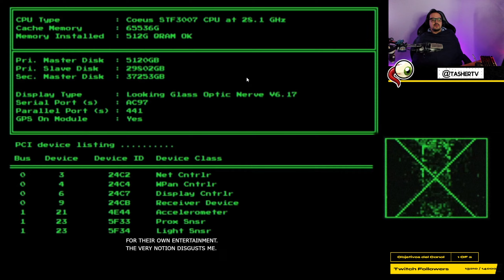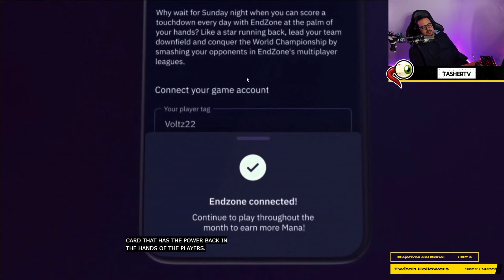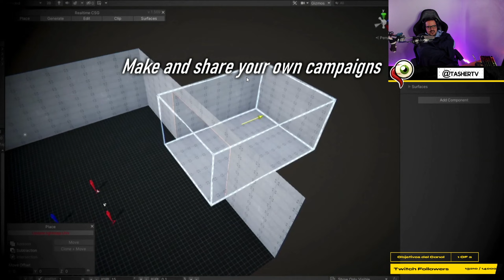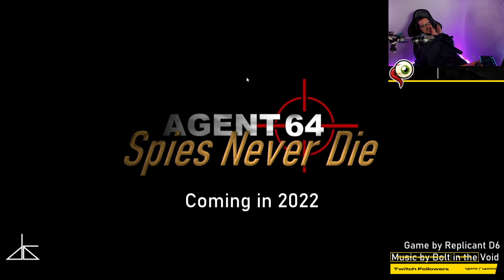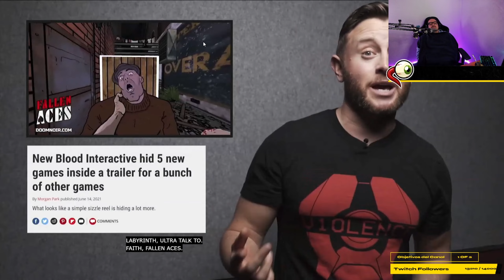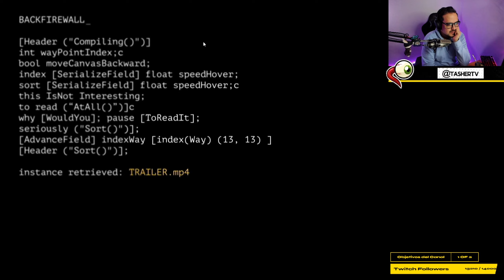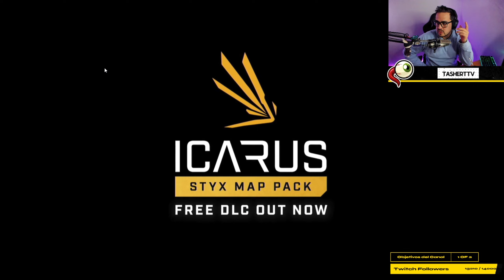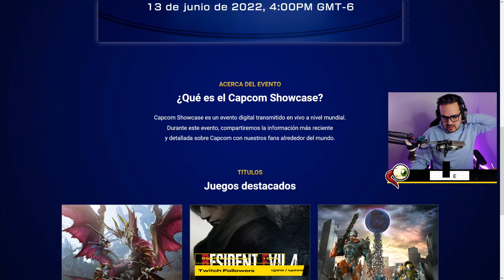Reacción PC Gaming Show 2022 costream Parte 2/2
Todos los anuncios de PC Gaming Show
▬▬▬▬▬ DALE CLICK A MOSTRAR MÁS Y TASH READY▬▬▬▬▬

🎥Tasher Infinite [Canal de Halo Infinite]

📺 Este video
Inicio 00:00:00